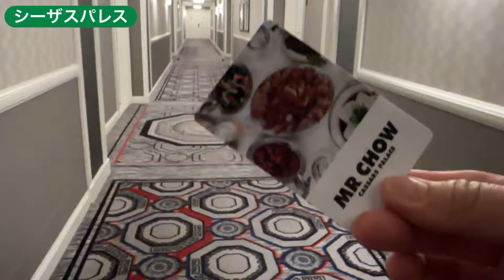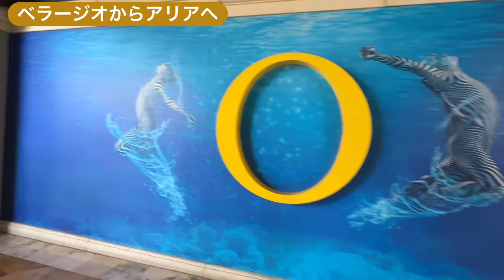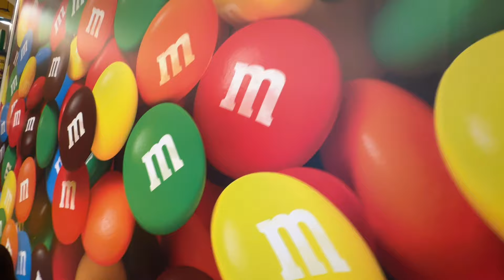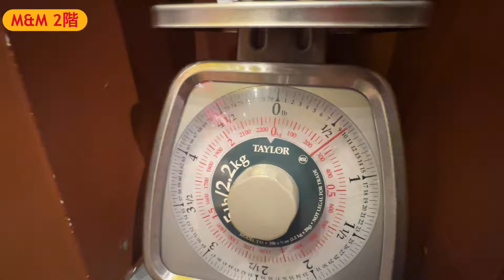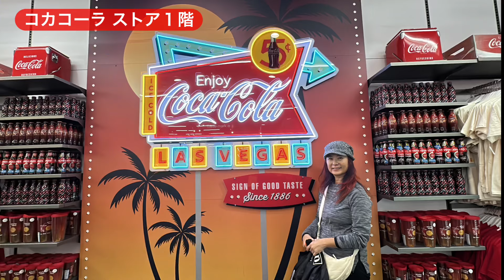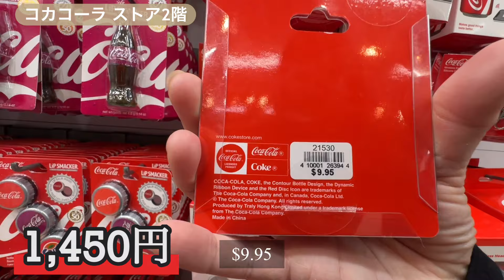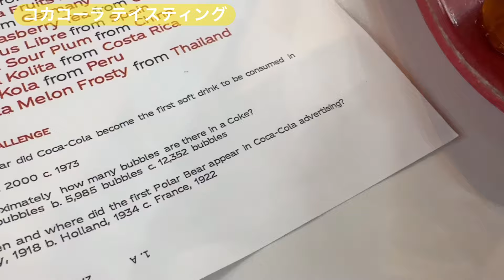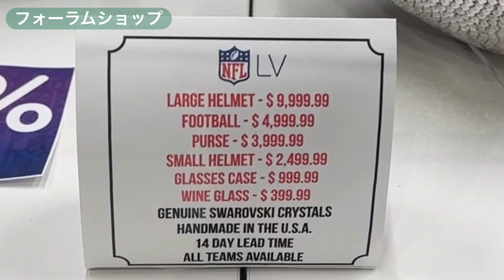【アメリカ生活】家族でラスベガスを歩いて楽しむをご紹介。シーザスパレス、ベラージオ、M&M, コカコーラ、歩いて散策です。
家族でラスベガスに遊びにきました。
ロサンゼルスから車で6時間・・以上かかってる気がしますが・・。

我が家の車はテスラなのですが、ガソリン車と違ってチャージするのに30分以上かかるので何かと時間がかかります。

それはさておき・・・

久々のラスベガスです。

今回は１日ずっと歩きっぱなしの散策です。

是非楽しんでください。

アメリカ生活3６年目になりました。
LA在住の暮らしぶりをお届けしまーす。

コメント、質問そしてリクエストもお待ちしています。

こちらの再生リストからも是非見てください。